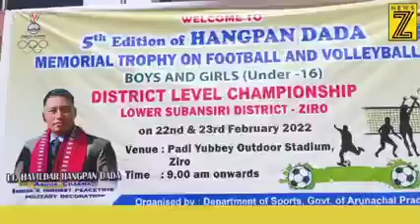District Level Under-16 5th Edition HANGPAN DADA MEMORIAL TROPHY On VOLLEYBALL AND FOOTBALL